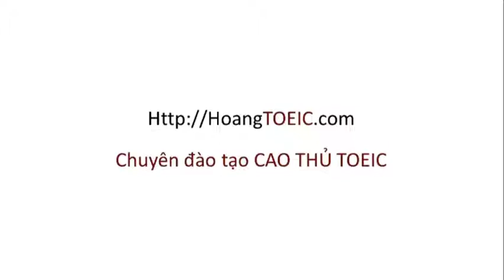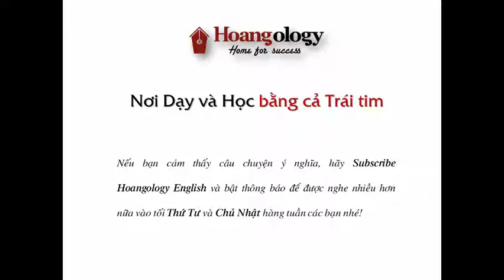NHÀ GIÀU VƯỢT SƯỚNG | CHUYỆN KỂ OLOGY - PHẦN 115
Mới nghe thì có lẽ chúng ta liên tưởng đến những "Rich Kid" tuy nhiên thực tế không phải vậy, xét theo một góc nhìn nào đó thì đa số chúng ta hiện nay đều là "nhà giàu" và làm thế nào để "nhà giàu vượt sướng" và phát triển bản thân?
Hãy cùng lắng nghe và comment điều tâm đắc ở dưới video nhé ^^
[0:00:00] Thế nào là "Nhà giàu"?
[0:03:23] Các cách để "Nhà giàu" vượt sướng
[0:09:25] Câu chuyện thời sinh viên
[0:12:00] Nhân - Quả